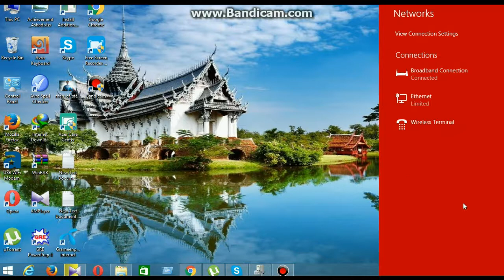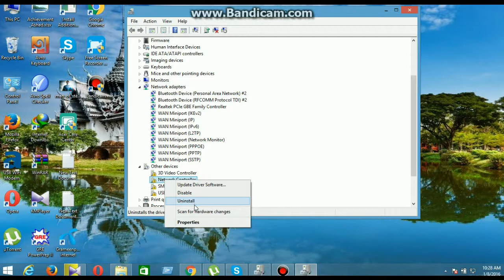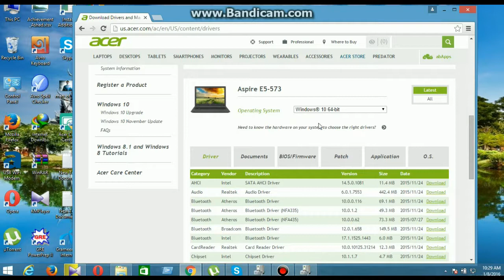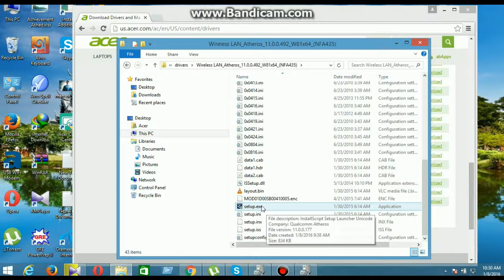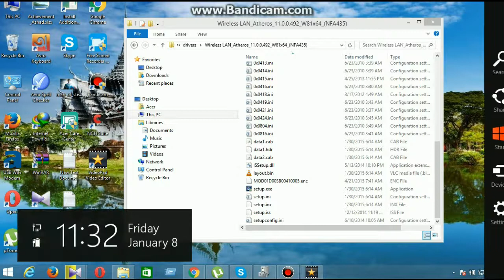How to use wifi in windows 8.1- In Bengali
It's a very useful video to integrate wifi drivers in windows 8.1 in Bengali.